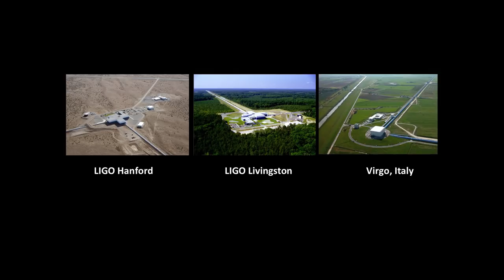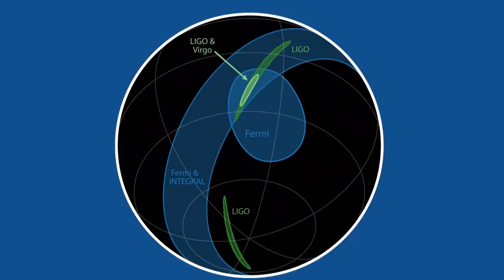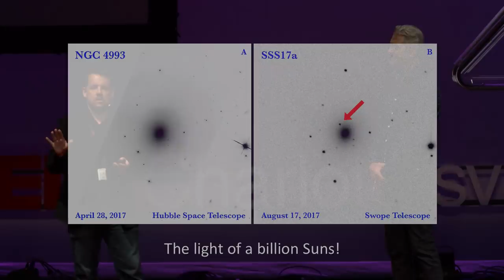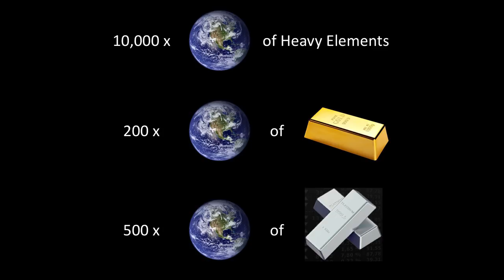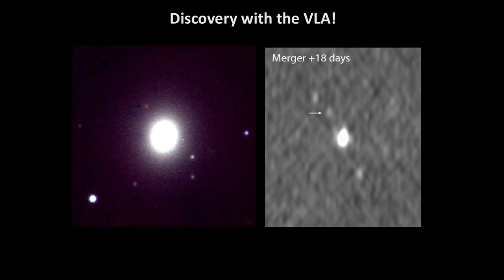Detecting Gravitational Waves | Gregg Hallinan | TEDxCharlottesville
On August 17, 2017, the LIGO and VIRGO observatories combined to locate faint ripples in spacetime caused by the merger of two superdense neutron stars. Gregg Hallinan drops in to TEDxCharlottesville to talk about the most compelling observation of gravitational waves in history and what it means to mankind.  This talk was given at a TEDx event using the TED conference format but independently organized by a local community.